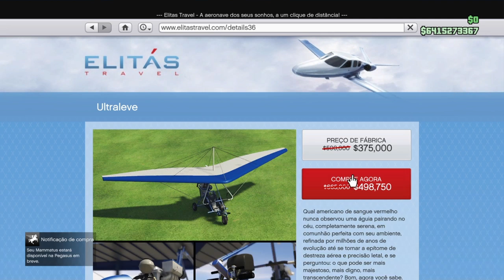GTA V Glitch Solo para Fazer Aeronaves e Veículos de Tryhard aparecer do seu lado+duplicar aeronaves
GTA V Glitch SOLO! Como APARECER do lado Aeronaves e Veículos para TRYHARD no GTA V! (Bug Duplicar solo aviões) | CHAMAR AVIÃO A JATOS HYDRA DO SEU LADO (BUG COLOCAR VEÍCULOS, AERONAVAS, TANK, DENTRO DO TERRORBYTE | GTA V Glitch solo para fazer aeronaves e veículos de Tryhard aparecerem do seu lado + duplicar aeronaves no GTA V ONLINE | GTA 5: COMO FAZER O JATO LAZER APARECER DO SEU LADO |  GTA V Glitch SOLO! Como APARECER AERONAVES do seu lado OU OS Melhores Veículos de Combate do GTA V  PARA jogadores  TRYHARD

*Veja ainda nesta descrição, solo money glitch gta v online*

2) Grupo de Mensagem Exclusivo com Hunters Alpha (PSN);
3) Acesso exclusivo a um selo nos comentários e no bate-papo ao vivo;
4) Emojis personalizados para bate-papo ao vivo.

*Sugestões de Bug de Dinheiro, RP*

*GTA V SOLO MONEY GLITCH DUPLICAR CARROS* *EXTRA GLITCH MASSIVO*

★Músicas intros:
1° Starset - It Has Begun
1° Arman Cekin - Sever The Ties (ft. Esther Sparkes)
2° Veorra Strangers
★Músicas Fundo (SHARE FACTORY):
1° TMPSTEDgweedVNMSTRD1
1° SHIVERS
2° BEAUTIFUL DAY